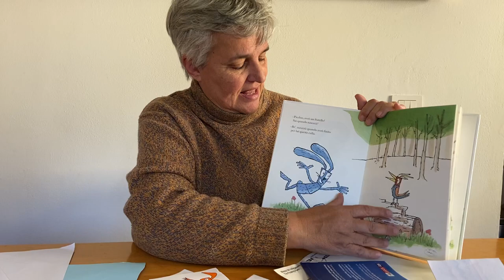Uno in più - Laboratorio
Barbara ci insegna a fare un catalogo di tutti i conigli che riusciamo ad immaginare!